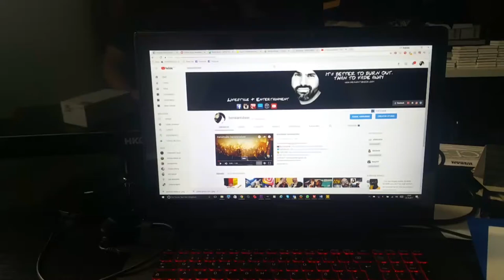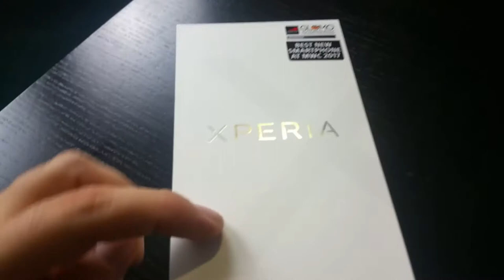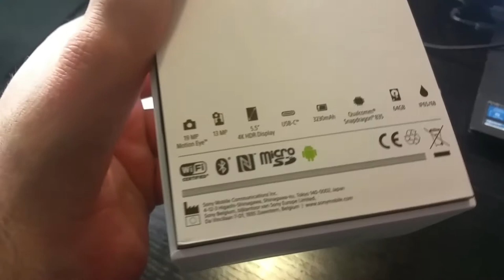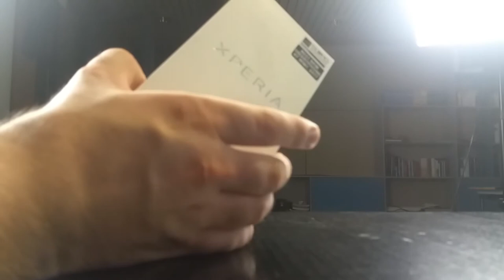Sony Xperia XZ Premium unboxing deutsch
Ja ich pack dat Ding halt aus, nech?